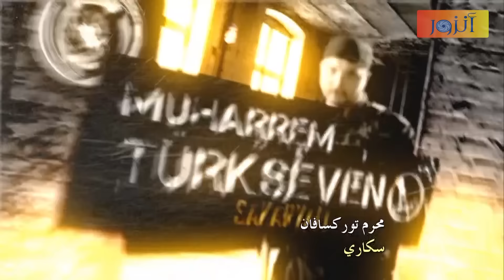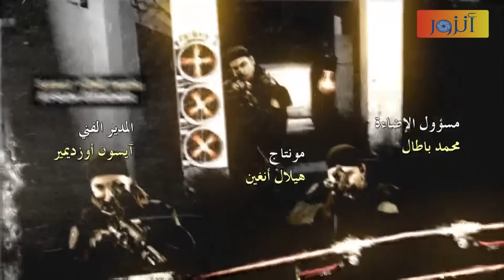مسلسل الفريق الأول ـ الحلقة 50 الخمسون كاملة ـ الجزء الثاني | Al Farik El Awal 2 HD